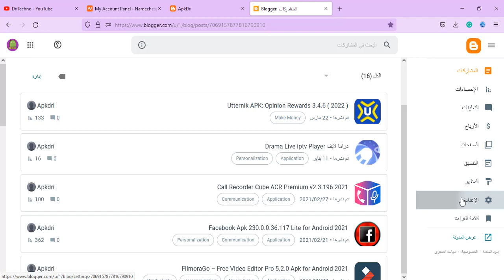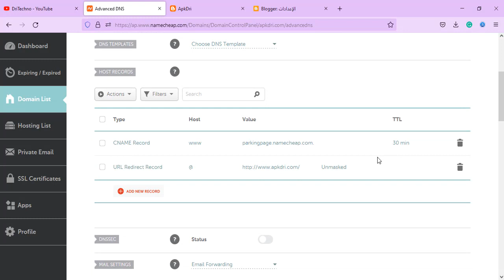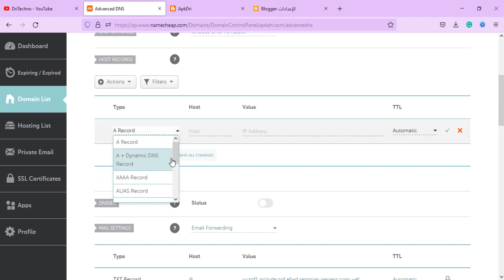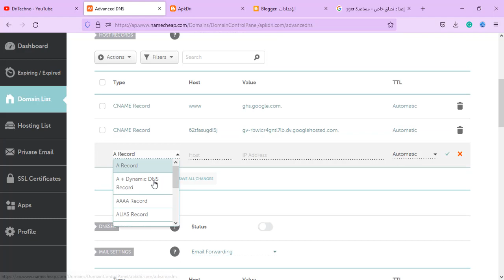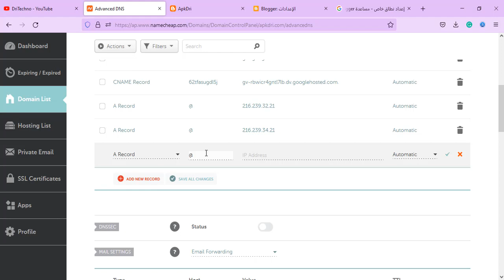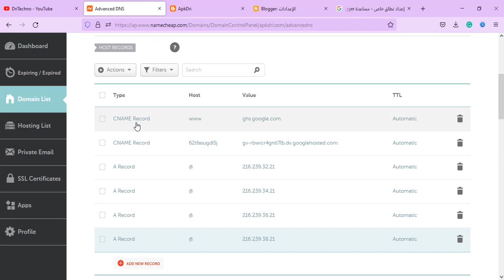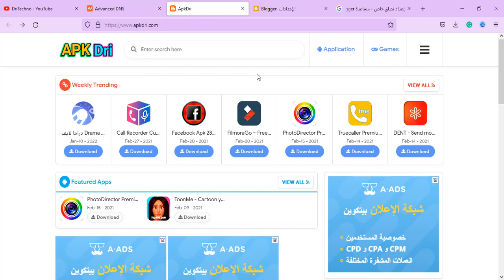طريقة ربط دومين namecheap بمدونة بلوجر blogger 2023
شرح طريقة ربط دومين من شركة نيم شيب NameCheap بمدونة Blogger

انشاء حساب ادسنس ليتواني مفعل كاملا وطريقة سرية لقبوله من Google AdSense

قم بمتابعتنا على المدونة الخاصة بنا لتصلك المواضيع قبل الجميع

ربط عنوان الدومين namecheap
name server شرح
شراء دومين في الجزائر
شرح كيفية ربط دومين Namecheap
شرح NameCheap | و طريقة ربط الدومين بمدونة Blogger
طريقة ربط دومين namecheap بمدونة بلوجر blogger |دورة بلوجر
كيفية ربط دومين NameCheap بمدونة بلوجر
طريقة ربط دومين xyz من Namecheap بمدونة بلوجر Blogger
كيفية ربط دومين Namecheap مع استضافة Hostgator شرح
كيفية ربط اسم مجال NameCheap مع استضافتك
كيفية شراء و ربط دومين من نيم شيب NameCheap مع مدونة
ربط دومين namecheap مع بلوجر تفعيل شهادة ssl مجانا
طريقة حجز دومين واستضافة على Namecheap
شرح طريقة ربط دومين من شركة نيم شيب NameCheap بمدونة
ربط بلوجر بدومين من نيم شيب (NameCheap)
كيفية شراء دومين من نيم شيب خطوة بخطوة مع كوبون خصم حتى 99%
طريقة ربط دومين namecheap بمدونة بلوجر blogger |دورة بلوجر 2023
شرح ربط دومين نيم شيب بمدونة بلوجر بطريقة صحيحة
شراء دومين من نيم شيب (namecheap) + طريقة ربطه بمدونة بلوجر مع حل جميع المشاكل.
كيفية ربط دومين نيم شيب بمدونة بلوجر NameCheap Domain
الحصول على دومين من namecheap و ربطه بمدونة بلوجر | دورة الربح من بلوجر
طريقة ربط دومين نيم شيب namecheap reviews علي مدونة بلوجر 2023
طريقة ربط بلوجر بدومين من نيم شيب (NameCheap) | طريقة ربط بلوجر بالدومين المدفوع
Namecheap ربط دومين نيم شيب مع بلوجر
شرح شراء وتركيب دومين نيم شيب لمدونة بلوجر NameCheap domain for blogger
الدومين بالاستضافة
شراء دومين
هوست جيتور
الاستضافة
hostinger
hosting
نطاق DZ
دومين جزائري مجاني
شراء إستضافة | NameCheap
 Namecheap.com
ربط الدومين بالاستضافه من شركة نيم شيب Namecheap
Namecheap
Namecheap VPN
Namecheap login
GoDaddy
Free domain
Namechk
Domain
شرح نيم شيب
موقع نيم شيب
كوبون خصم نيم شيب
GoDaddy
استضافة Namecheap
Namechk
Hostinger
Freenom
Namecheap 0.99 domain
دومين مدفوع
ارخص دومين
شراء دومين ب 1 دولار
شرح انشاء حساب بموقع namecheap
شرح التسجيل في استضافة نيم شيب namecheap
شرح مبسط لكيفية شراء الإستضافة من نيم شيب بأرخص ثمن Namecheap Hosting
كيفية إنشاء حساب Namecheap؟ تسجيل حساب NameCheap | NameCheap لوحة القيادة
NameCheap كيفية شراء دومين و استضافة من نيم شيب
كيفية شراء دومين .com من شركة Namecheap
إنشاء إيميل احترافي في نيم شيب| namecheap
شرح NameCheap : كيفية شراء دومين و استضافة من موقع نيم شيب
دورة إنشاء موقع ووردبريس من الألف الى الياء - حجز الدومين والإستضافة من نايم شيب Namecheap
namecheap domain - كيفية شراء دومين نيم شيب بثمن مناسب جدا
كيفية إنشاء إيميل احترافي | namecheap
How to use NameCheap Addon Domains - DNS Records Editing كيفية اضافة مواقع لاستضافة نيم شيب
NameCheap كيفية شراء دومين و استضافة من موقع نيم شيب
شرح شراء استضافة نيم شيب 2022 NameCheap
لماذا أشتري من namecheap
طريقة للحصول على إستضافة مجانا من شركة نيم شيب  Get free hosting and domain from Namecheap
Namecheap vs Hostinger: أيهما أفضل للنطاقات؟
احصل الان على دومين مجاني امتداد me من موقع namecheap وحل مشكلة عدم وصول الرسائل الى الايميل جامعي
تنصيب ووردبريس على استضافة نايم شيب Namecheap - دورة إنشاء موقع إلكتروني ووردبريس
طريقة شراء إستضافة رخيصه من نيم شيب namecheap hosting خطوة بخطوة 2022 - أرخص إستضافة مواقع
كيفية شراء اسم مجال من Namecheap 2022 [برنامج تعليمي سريع خطوة بخطوة]
كيف يمكن إنشاء بريد إلكتروني للأعمال مجاناً وشرح كامل لانشاء ايميل مهني من خلال namecheap
تنصيب ووردبريس على استضافة نيم شيب Namecheap
شرح شراء في بي ان نيم شيب 2022 VPN NameCheap*عرض حصري خصم %68+هدية رائعة
إنشاء حساب Namecheap وتسجيل المجال (2021)
سارع للحصول على إستضافة ودومين مجانا من شركة نيم شيب  Get free hosting and domain from Namecheap
شرح بالتفصيل شراء استضافه مميزه لبناء المواقع namecheap
كيفية إعداد المجال لاستخدام Namecheap FreeDNS
طريقة شراء دومين نايم و استضافة من نيم شيب انشاء موقع ووردبيس
 تسجيل المجال Namecheap
كيفية تسجيل المجال على NameCheap والإعداد على Cloudflare